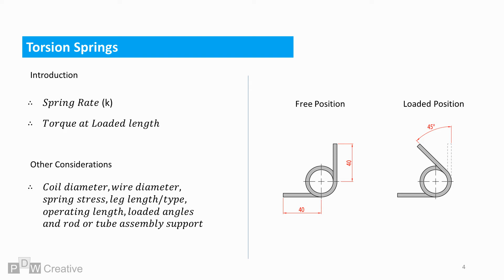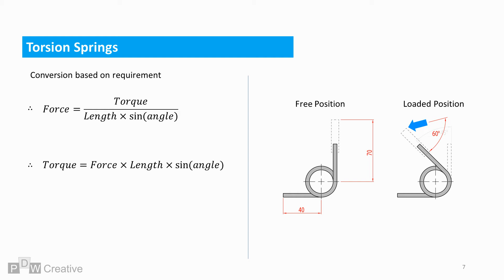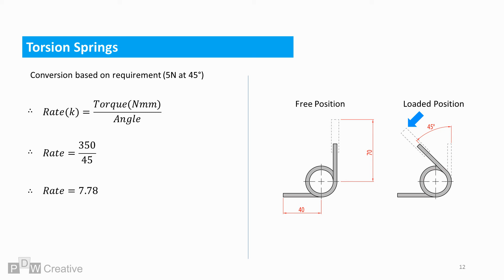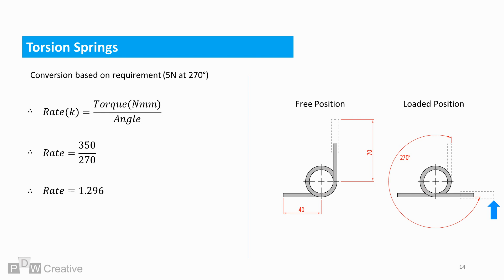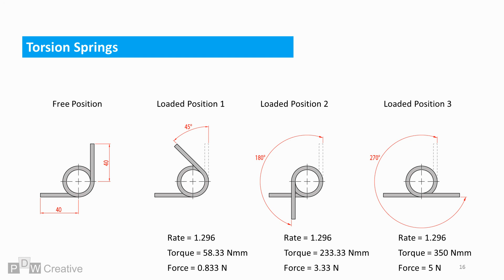Torsion Spring Design 1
Introduction to torsion spring design. How springs work. Spring calculation. Relationship between force, torque and spring rate. Torque at loaded rotations. Torsion springs, torsion hinge, hinge spring, garage spring, lever spring, peg spring